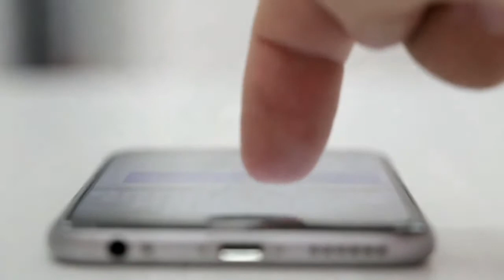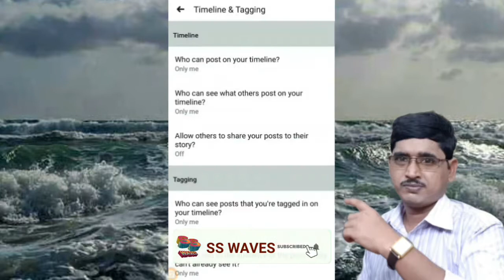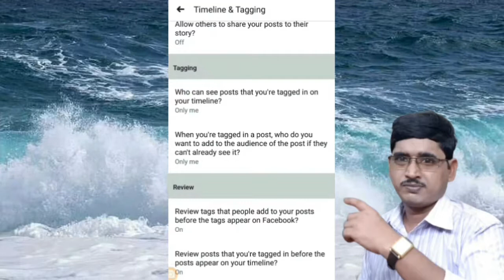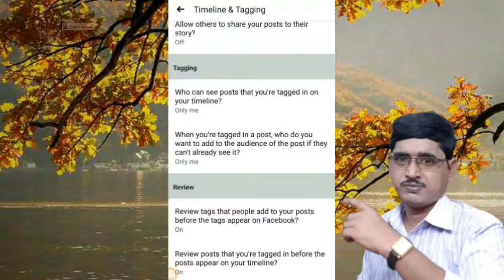How to prevent Facebook tagging in bengali| Stop tagging on Facebook| Facebook tag.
This is SS WAVES. In this video here I describe how to stop tagging on Facebook in bengali language. You can stop to ageing you on Facebook. And stop to post in your timeline.